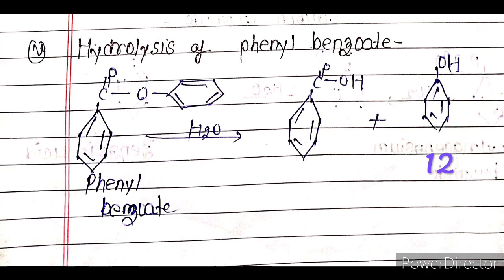Aromatic Acid Pharmaceutical organic chemistry IInd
acidity of aromatic acid

JOIN OUR WHATSAPP GROUP FOR NOTES